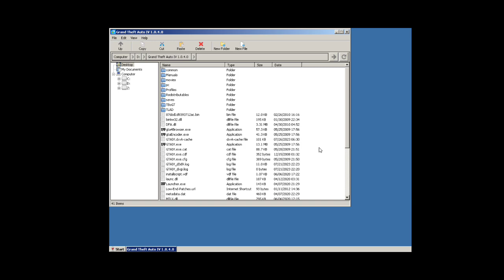Winlator: GTA 4/ DXVK 1.10.3/ Poco F3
Winlator by BrunoSX with box86/64 and with GUI (Interface) Like exagear. its slower then Termux Box atm but i am hoping for updates. nice to have this alternative too